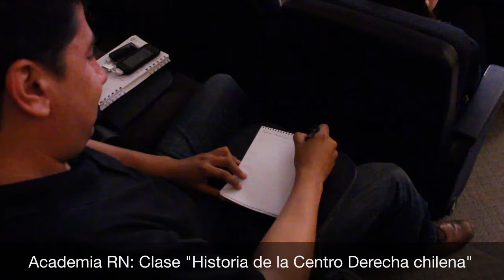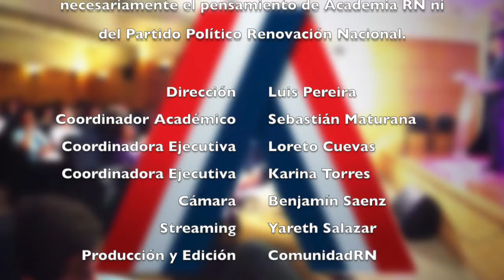Academia RN - Clase "Historia de la Centro Derecha chilena"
Mira la cuarta clase del Curso de Formación General de Academia RN, con la clase "Historia de la Centro Derecha chilena" a cargo del profesor Roberto Palumbo Ossa.